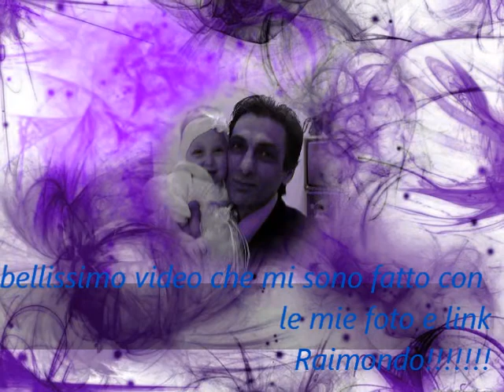bellissimo filmato che mi sono fatto Raimondo!!!!!